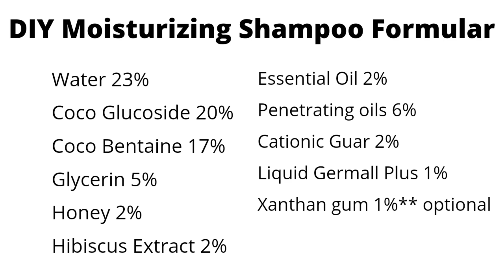The Basic Moisturising Shampoo Formulation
Hi fam so intoday's video, i will be sharing the ingredients you will need in formulating a moisturising shampoo. The formular and ingredients for the Moisturising Shampoo is inserted in the video. This is my eighth video on my DIY shampoo formulation series. I will post the final video next week.

This video is part of my playlist on my Natural Hair Shampoo Formulation Series.

For any questions or commendations on the video, please leave a comment in the comments section.